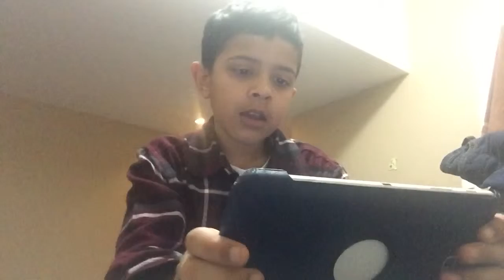I dont know what to call this video